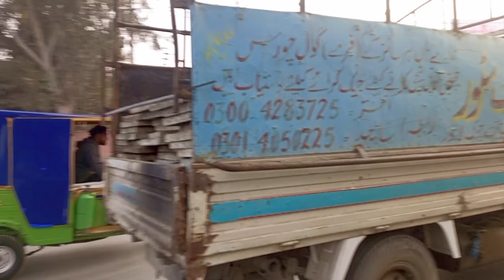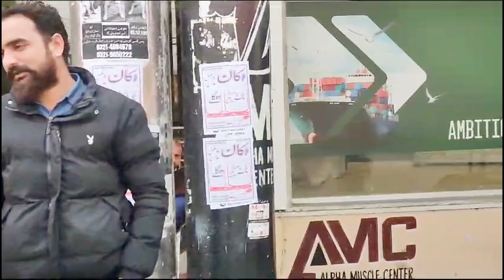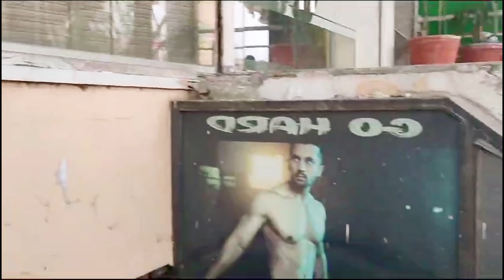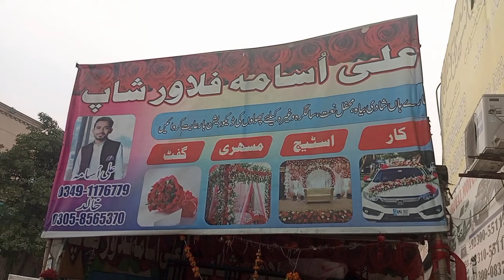Hum pohanchy Rajab Butt ko milny🤞@rajabbutt94 | video men address b 😉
family
rajab's family
2nd meet up with rajab bhai
rajab family meetup vlog
rajab family gift
rajab family blogs
rajab butt family
rajab family zero to hero
rajab butt meetup
rajab family vlog saying yes
rajab family 500k life vooging
rajab
rajab meetup
meetup vlog rajab
meetup rajab butt
rajab butt meetup 500k
family vlogs,7 star family
haider family meet up